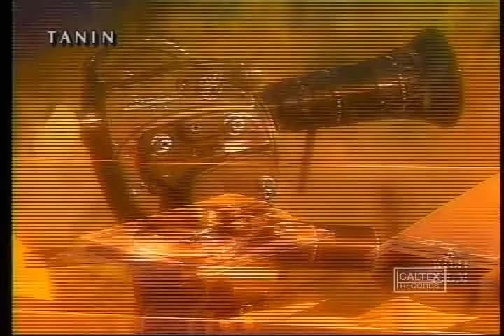Siavash - Yavash Yavash | سیاوش - یواش یواش